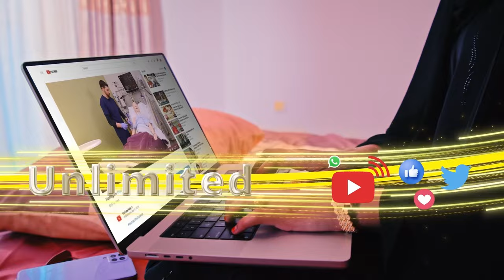Tiktokar Indho Jacayl oo Musharax Cirro si weyn ugu soo dhoweynaya magalaadii uu ku dhashay e Sheekh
"Maanta waxaan ku faraxsanay inaan Magaaladaydii ku dhasahy aan cirro ku soo dhawaynaayo" Tiktokar Indho Jacayl.